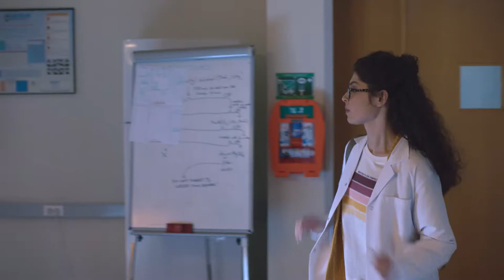ENERJİSA - TÜRKİYE'NİN GELECEĞİ ÇOK PARLAK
Client: EnerjiSa
Adv. Agency: Tbwa İstanbul
Production Company: JaguarProjects
Director: Emre Akay
Post Production: IPD
Post Production Coordinator: Pınar Afacan
Editor: Taner Sarf
Jr. Editor: Mehmet Ali Akça
Color Grading: Emrah Tekin / Buğra Balcı
Flame Artist: Çağrı Sarf
Jr. Flame Artist: İlker Karaöz / Serdar Yıldız
Sound Designers: Tunc Toprak / Gökhan Akad